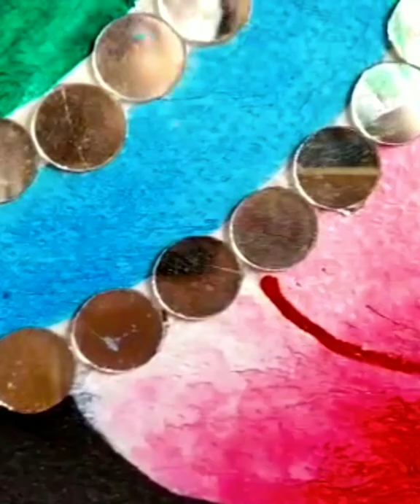Easy ACRYLIC COLOUR PAINTING//BEAUTIFUL MIRROR WORK//NEHA SHARMA ART AND CRAFT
Easypainting acryliccolour odisha beautifullmirrorwork colourfullflowesrs beautiulganpati do follow myinstagram I'd
painting _wd_neha